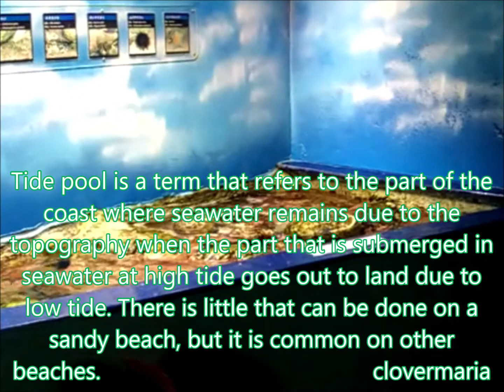Awa Kamogawa Japan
Tide pool is a term that refers to the part of the coast where seawater remains due to the topography when the part that is submerged in seawater at high tide goes out to land due to low tide. There is little that can be done on a sandy beach, but it is common on other beaches.